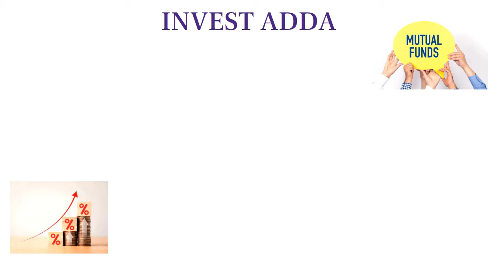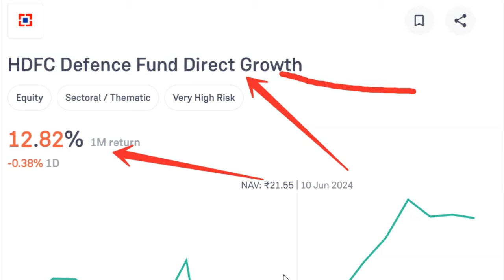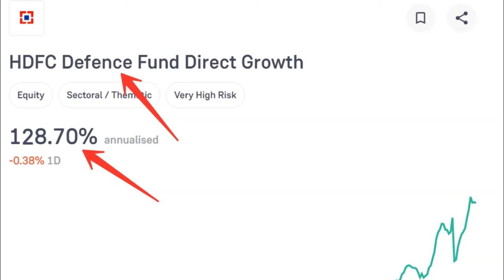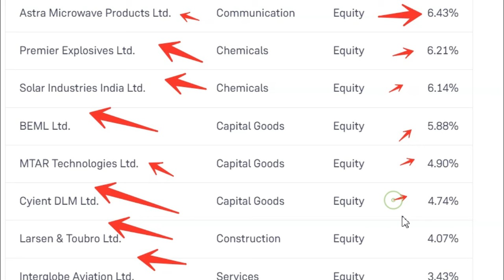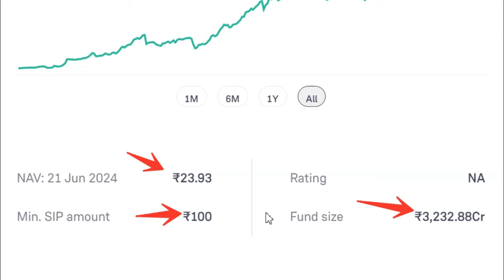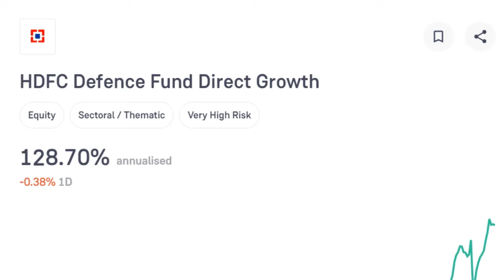Best Defence Mutual Fund | इन 2 फण्ड में धमाकेदार रिटर्न मिलेगा | Best Fund Plan 2024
swagat hai aapka
dosto aaj hum es video mein baat krengeDefence Mutual Fund ke bare mein jahan aap sirf ek baar nivesh kar ke apne liye 3.89  cr rupay ka fund bna sakte hain. dosto ye HDFC ki scheme un logo best scheme rahegi jo thode se paise nivesh kar ke apne liye koi scheme scheme dekh rahe hain.

best mutual fund for one time investment.
best mutual fund for short term investment.
hdfc mutual fund.
hdfc mutual fund best plan 2024.
hdfc mutual fund.
hdfc mf best fund 2024.
hdfc mf.
hdfc mf lump sum investment.